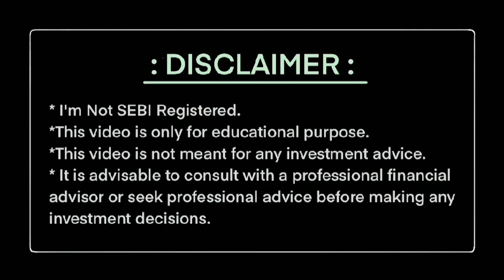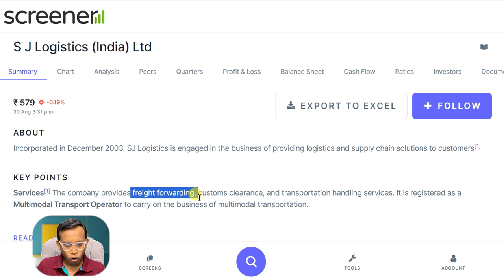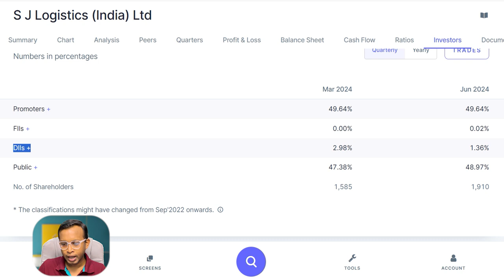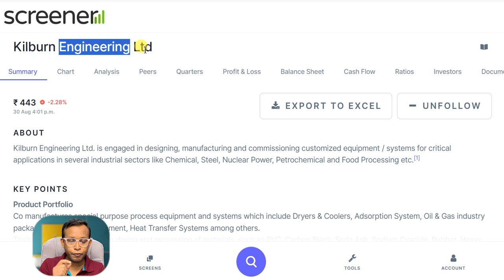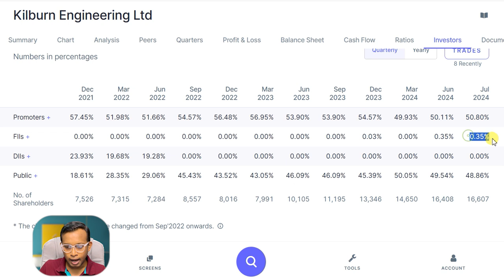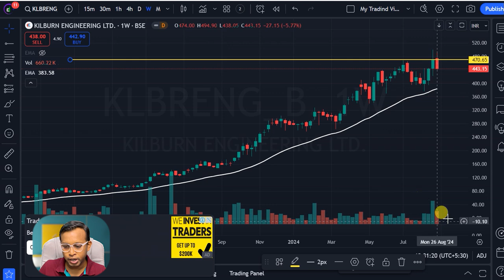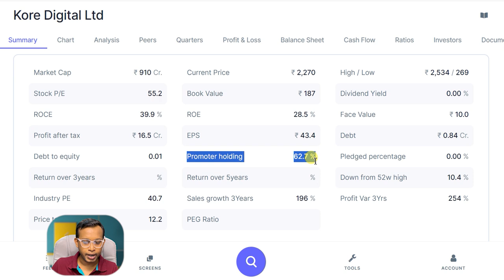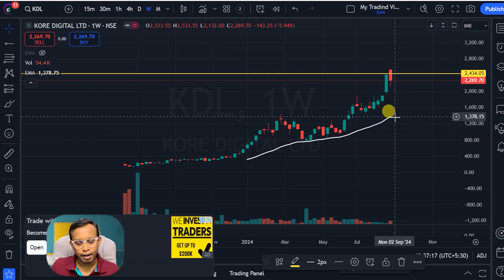3 Golden Stocks Nonstop Growth Return 15x ? | High Return Stock Portfolio | The Rising Investors